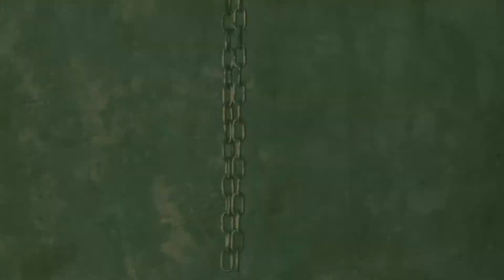Μιλτιάδης Χαλκίδης "Ζωή μια φυλακή"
Επίσημο μουσικό βίντεο για το τραγούδι "Ζωή μια φυλακή" από τον δίσκο: Μιλτιάδης Χαλκίδης "Από Καρδιάς" (2019).

Το “Από καρδιάς” είναι ένας καθαρά λαϊκών καταβολών δίσκος... Μια ειλικρινής προσέγγιση στην Ελληνική λαϊκή μουσική υπό το πρίσμα της ιδιαιτερότητας που χαρακτηρίζει τις συνθέσεις του Μιλτιάδη Χαλκίδη δια μέσω του προσωπικού του ερμηνευτικού στιλ...